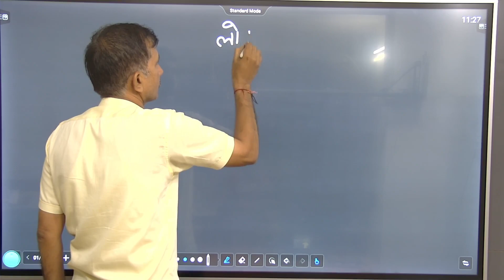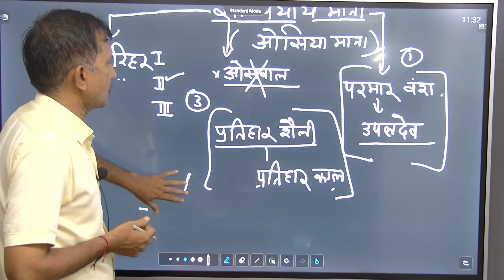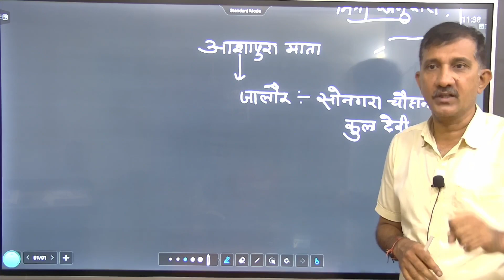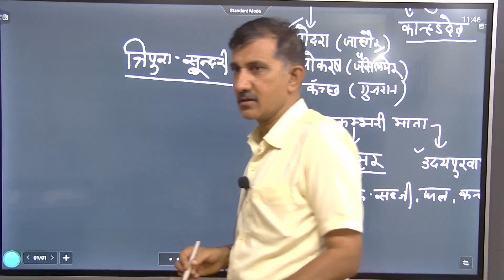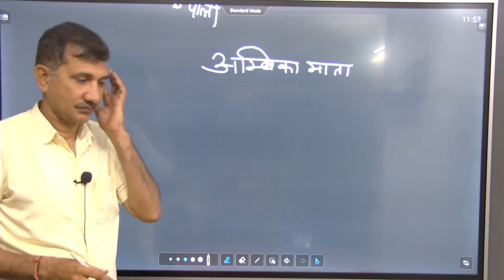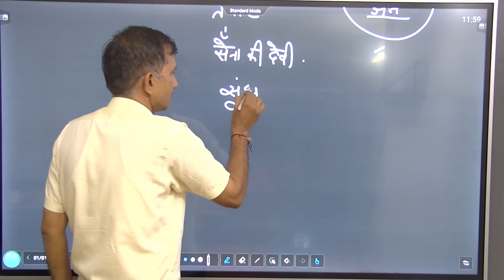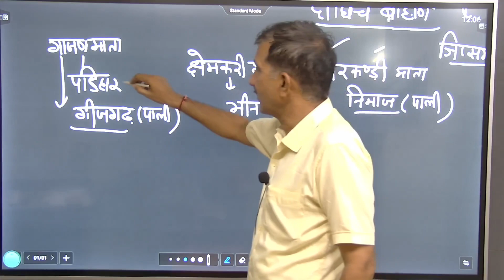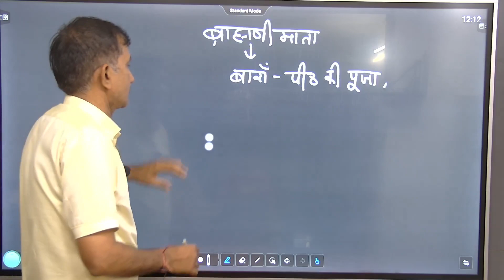सच्चियाय माता, दधि माता, सुगालीमाता | राजस्थान लोक देवियाँ Part-2| राजस्थान कला और संस्कृति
सच्चियाय माता, दधि माता, सुगालीमाता  करणी माता, जीण माता, जमुवाय माता और अन्य | राजस्थान लोक देवियाँ Part-1| राजस्थान कला और संस्कृति
पंचपीर | लोक देवता Part-1| राजस्थान कला और संस्कृति
Indian Geography (Complete) || भारत का भूगोल || RAS Exam

PURCHASE COURSE
विशेषताएँ 📢

Purchase Courses

1. Education Psychology

2- राजस्थान इतिहास कला और संस्कृति व राजस्थान भूगोल और अर्थव्यवस्था Online Test Series

04. राजस्थान सम्पूर्ण भूगोल

06-  Class X Science (NCERT) CBSE, RBSE Complete Course

13- सम्पूर्ण हिंदी व्याकरण (REET, 2nd Grade, व्याख्याता एवम् सभी भर्तियों हेतु)

DAILY
🔥 DAILY CURRENT_AFFAIRS NEWS
🔥 SPECIAL TOPICS
outside Jassusar gate, Infront of Karni Mata Temple, Bikaner

Indian History
Rajasthan Geography
World Geography
Rajasthan Economics
India Economics
rajasthan news
Rajasthan complete GK
Rajasthan Current
Indian polity
rajasthan polity
Current_Affairs

लक्ष्य कॉम्पिटिशन अकादमी, बीकानेर (गरुड़ प्रकाशन) (apni book)